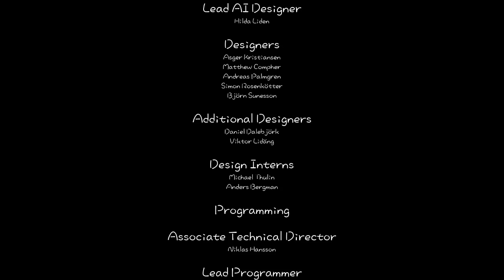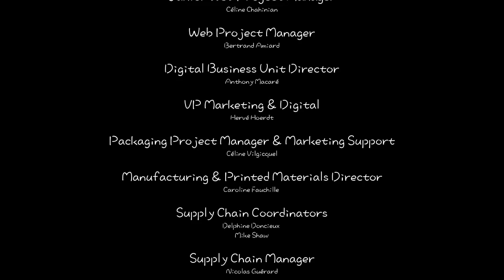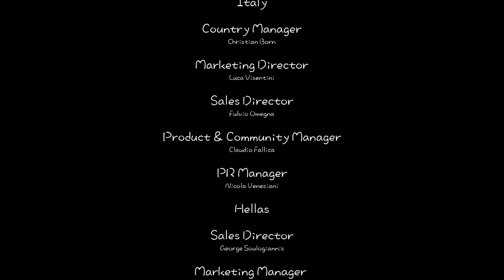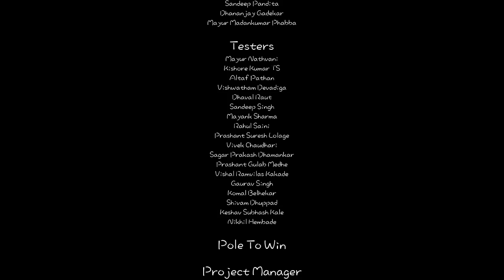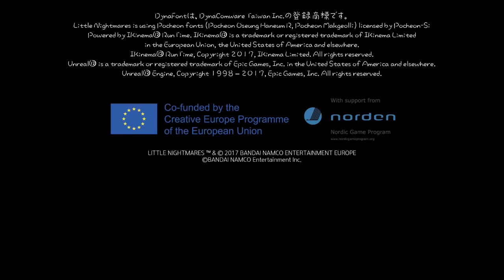ラブ❤銅像Θおばさん（リトルナイトメア実況#6、一旦完)